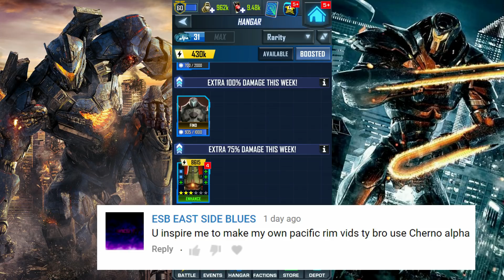Jaeger VS Kaiju feat. Mutavore! | Pacific Rim Breach Wars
Another Jaeger VS Kaiju Invasion  event, this time we have Mutavore as opposed to Leatherback or Knifehead. They switched up the invasion stage a little bit with increased stages of total 3 as opposed to just a single stage previously. Let me know what you guys think of the changes.